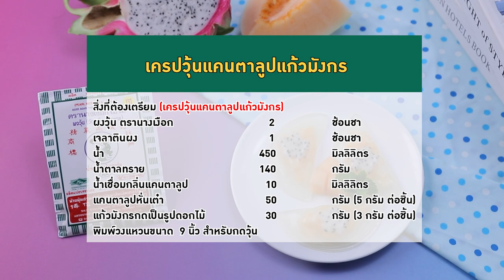อาจารย์ยิ่งศักดิ์ จัดกิจกรรม Workshop ผงวุ้นตรานางเงือก | เครปวุ้นแคนตาลูปแก้วมังกร